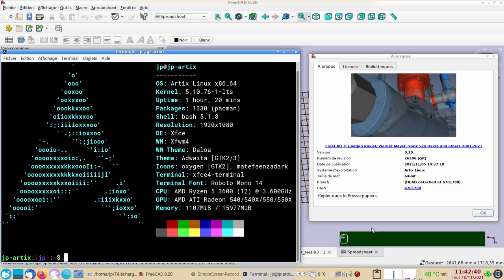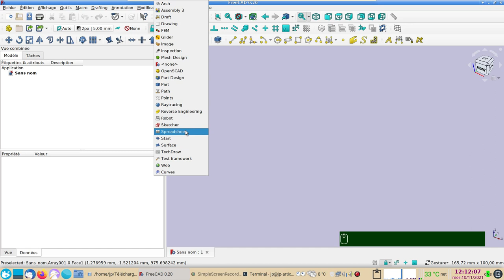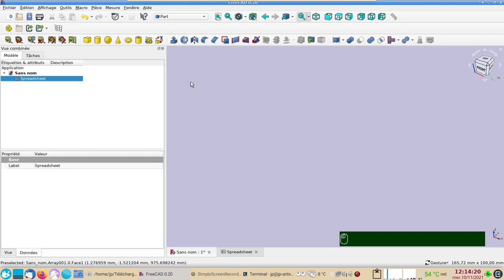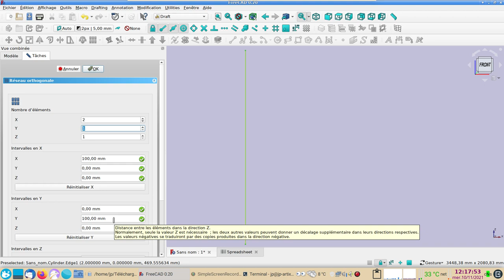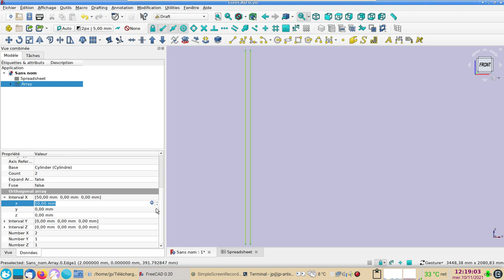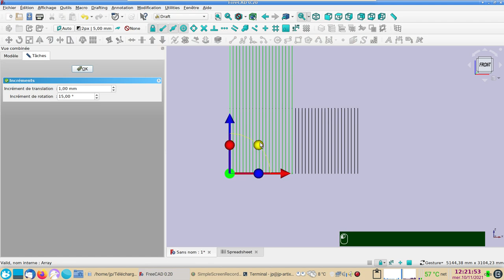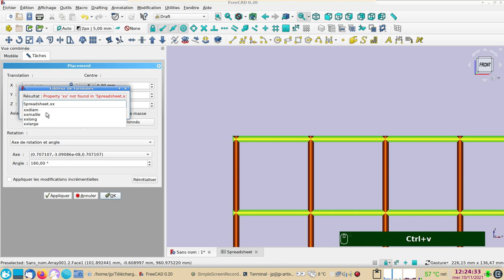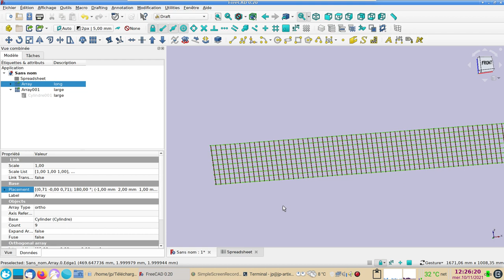FreeCAD 0.20 : Grillage soudé modifiable par Spredasheet (feuille de calcul)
Création d'un panneau de grillage soudé (welded wire mesh spreadsheet) modifiable au moyen d'une feuille de calcul (spreadsheet).